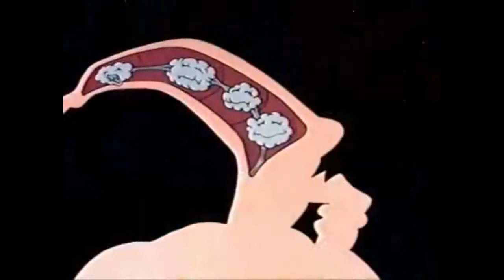Earthworm Jim Meme (Loud warning)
I saw an opportunity and had to make it.